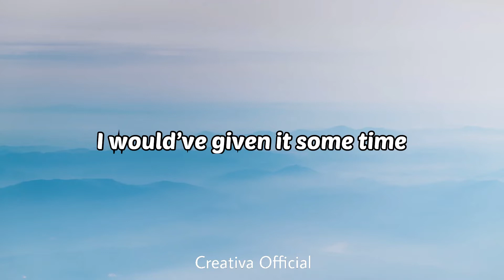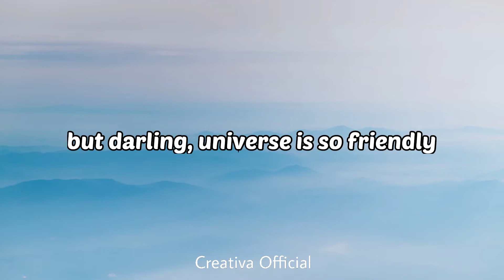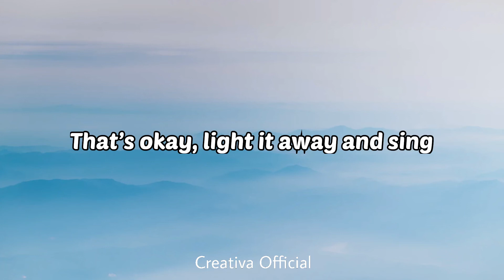Stars And Rabbit - Pretty Anticipated | Music Lyric Video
Stars And Rabbit - Pretty Anticipated

Pretty Anticipated" the new song by Stars and Rabbit, from the album 'On Different Days' out June 25 on Green Island Music, Big Romantic Records and Trapped Animal Records.